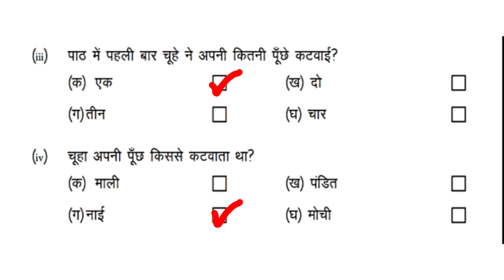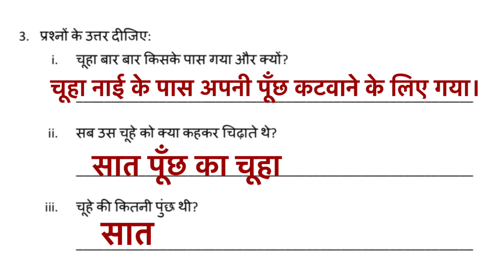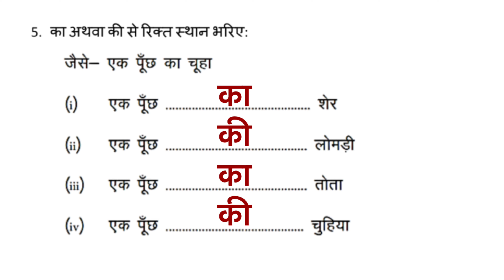Class 1 Hindi Worksheet 28 Solved Assignment || EDMC CLASS 1 Hindi worksheet 28